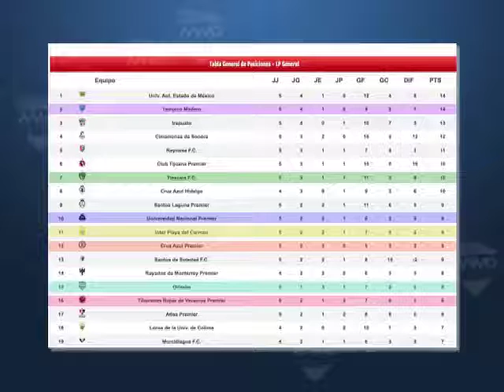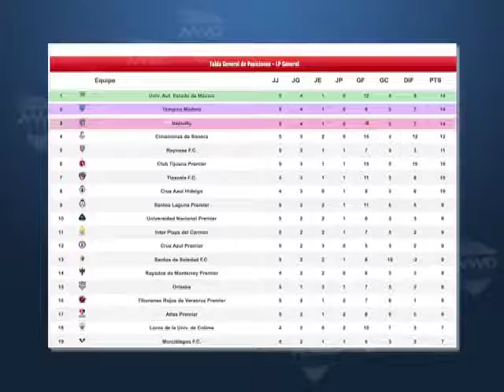TABLA SEGUNDA DIVISION MVM TELEVISIÓN